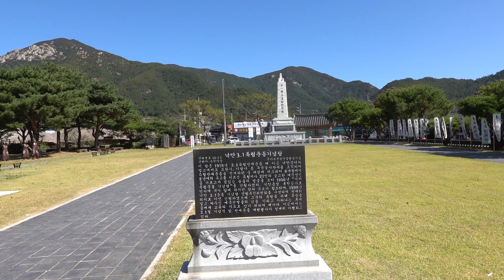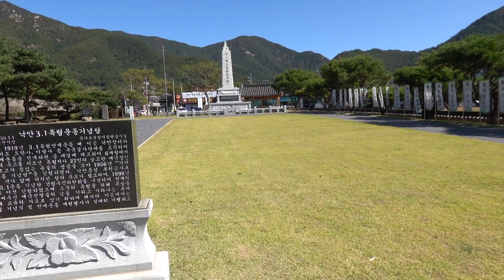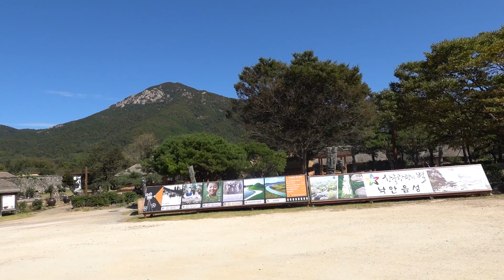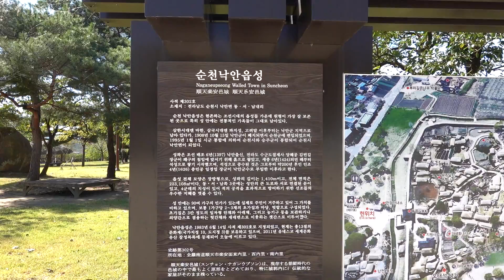낙안,삼일운동,기념탑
낙안읍성,옆에있어요